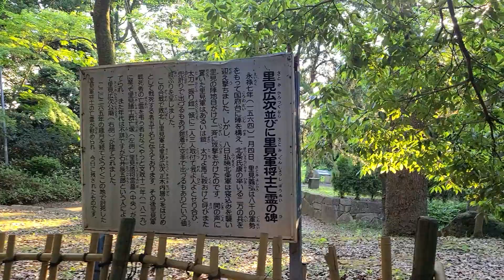お隣歴史さんぽ⑫『国府台城跡』《夜泣き石》《里見広次並びに里見軍将士亡霊の碑》所在地・千葉県市川市国府台3-9